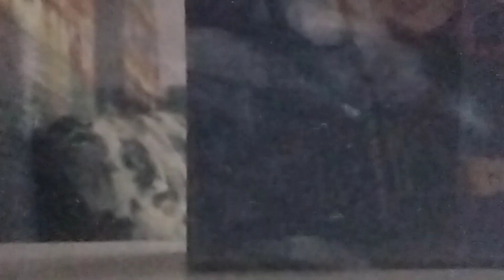The Brave Little Toaster Worthless (Brazilian Portuguese)/Destino (Fanmade OST Version 1)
Voices in the Brazilian Portuguese Dub were raised in pitch higher than rela voices (maybe l'm just to go.)